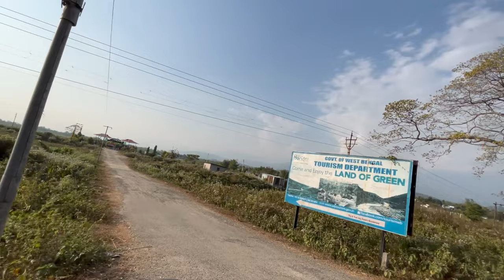CHALSA VIEW POINT | BEAUTIFUL PLACE OF DOOARS 😍 | CHALSA, MALBAZAR | VLOG - 4 | BARNALI MALLIK